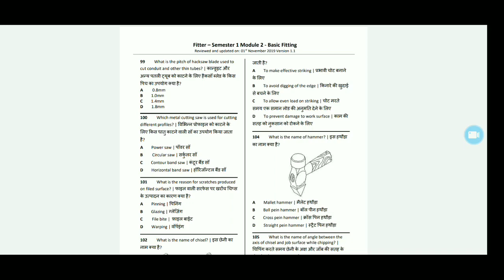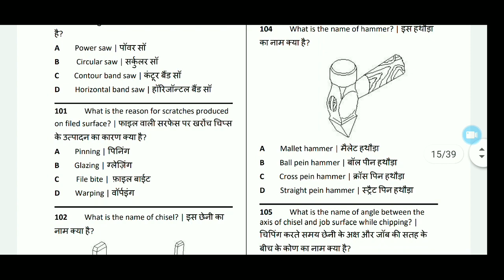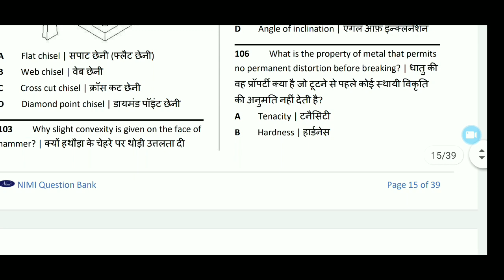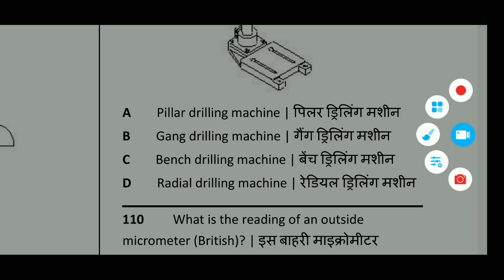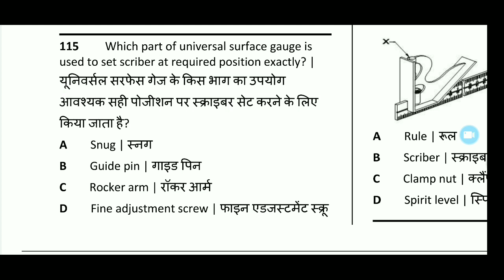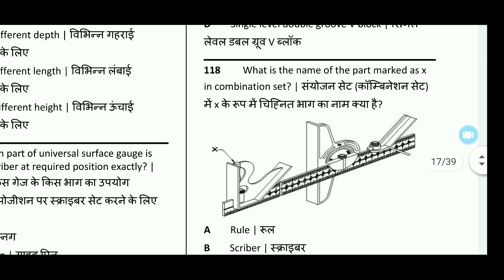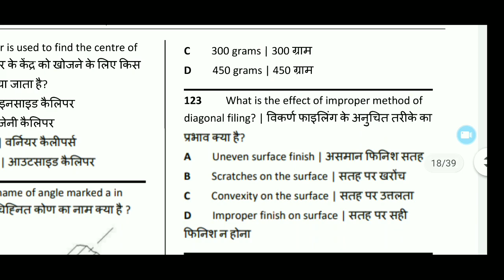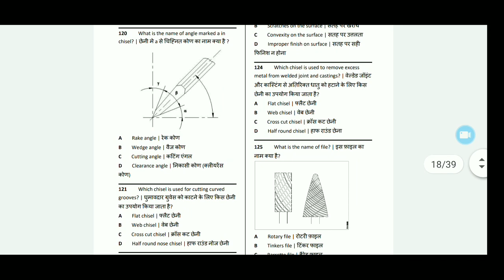NPCIL , NFCL , NCL , HWB EXAM | IMPORTANT QUESTION SERIES CLASS - 04 BY technical MCQ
NPCIL , NCL , NFC , HWB EXAM | IMPORTANT QUESTION SERIES CLASS - 05 BY technical MCQ

🔥🔥 ISRO PREVIOUS 5 YEARS QUESTION PAPER LINK

💥💥TECHNICAL MCQ INSTAGRAM CHANNEL LINK

💥💥 NPCIL  PREVIOUS YEARS QUESTION PAPER (FITTER TRADE) TECHNICAL / NON TECHNICAL

💥💥 💥NPCIL (OPERATOR POST ) PREVIOUS YEARS QUESTION PAPER

💥💥 ISRO (LPSC) PREVIOUS YEARS QUESTION PAPER

💥💥 TECHNICAL MCQ MOST IMPORTANT THEORY QUESTIONS 200MCQ PDF

💥💥👉  MATH BOOK'S ________

💥💥👉 REASONING_________